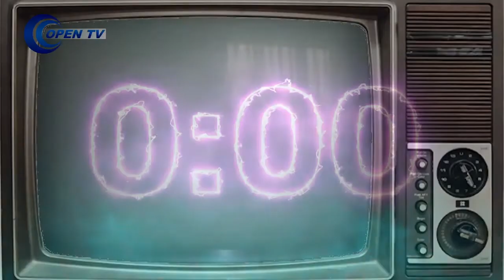Cappuccino cu Mihaita Grigore - invitat, Catalin Zamfir Manea | 04.11.2020